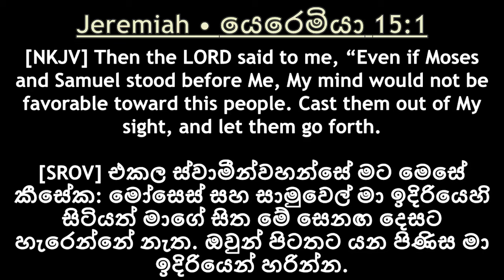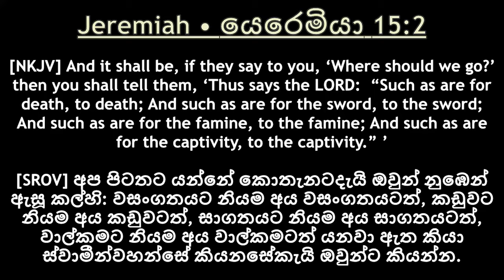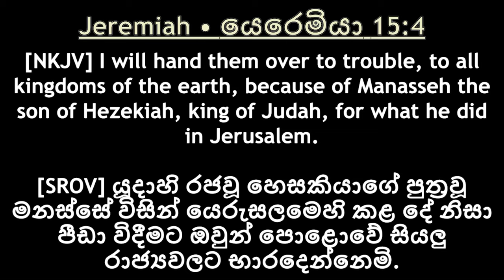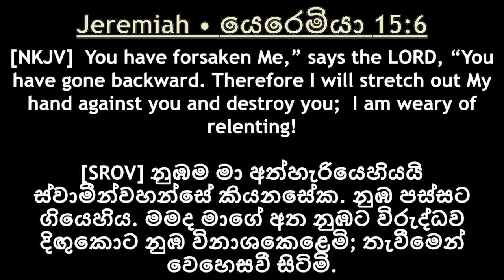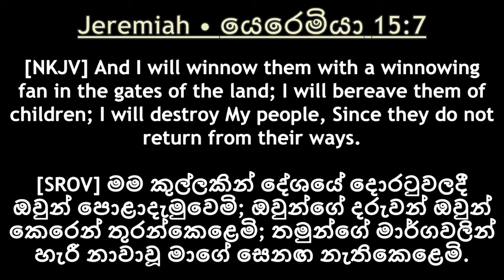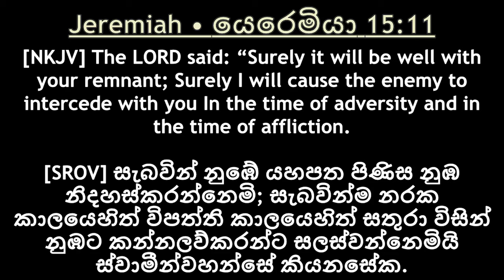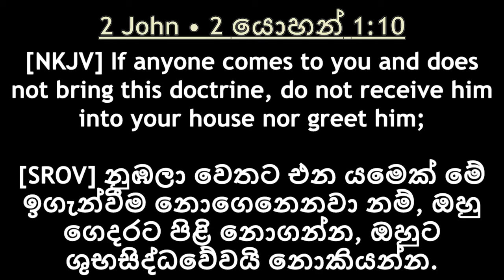දෙවියන්වහන්සේගේ වචනය ගැන කතා බහ - 07.03.2024